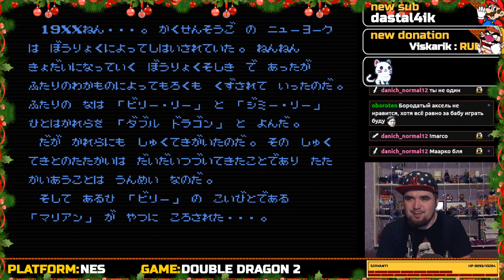DOUBLE DRAGON 2: THE REVENGE ► NES ► ПРОХОЖДЕНИЕ